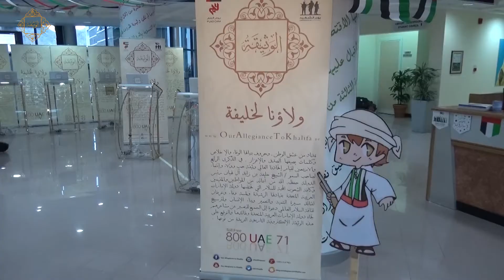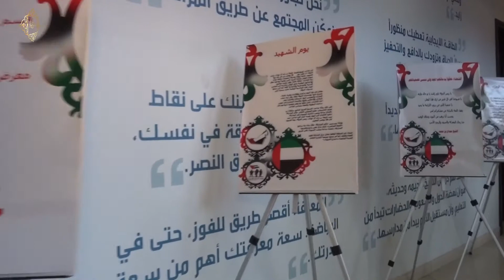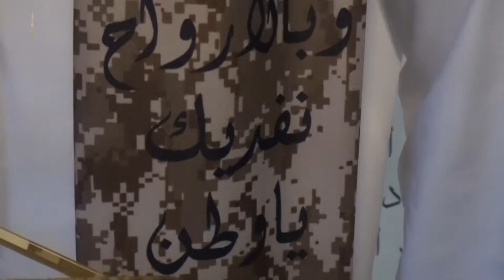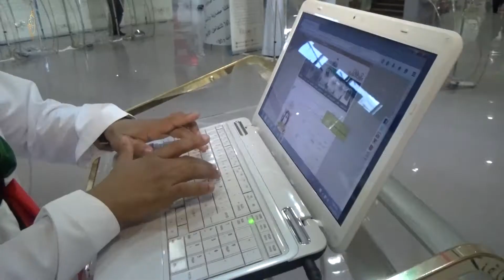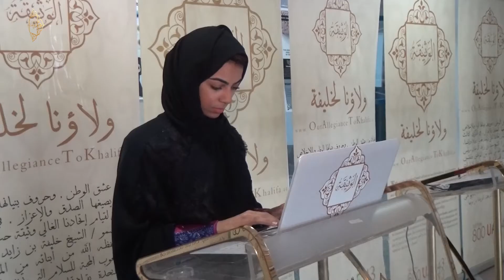كليات التقنية العليا – الفجيرة ودعوة وثيقة الولاء والانتماء للمشاركة في احتفالات اليوم الوطني 44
Higher Colleges of Technology Fujeirah calls To Our Allegiance To Khalifa Charter to participate in the celebration of the National Day 44